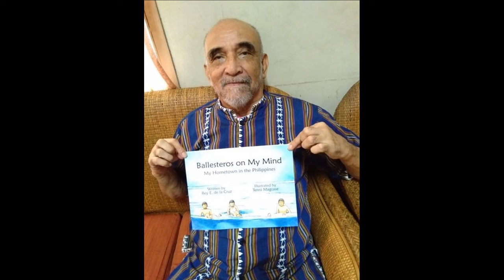"Radyo Balintataw": Cecile Guidote and Edru Abraham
Theater icon Cecile Guidote Alvarez interviews Edru Abraham, a recipient of the 2020 Lamp of Culture and the Arts Award in recognition of his exemplary achievement in music. Given by the Philippine Centre of the UNESCO - International Theatre Institute (iTi) in Manila, Philippines, in September 2020.

"Radyo Balintataw": Cecile Guidote Alvarez and Edru Abraham was broadcast on DZRH in Manila, Philippines, on August 21, 2020. Technician: Salvador Muyar.